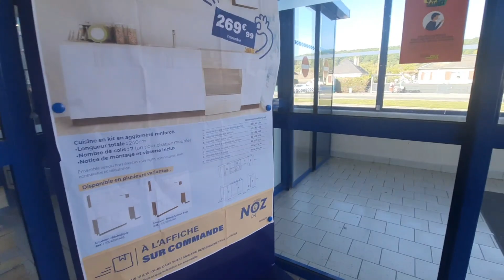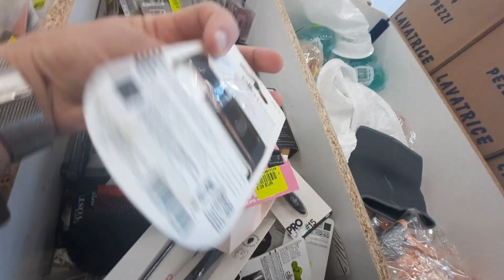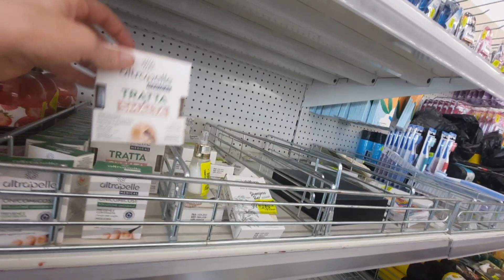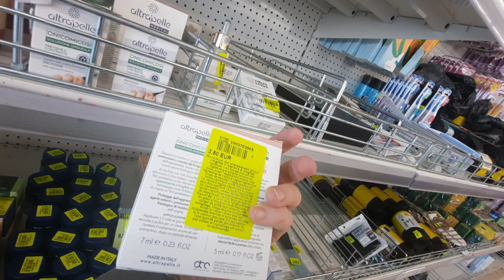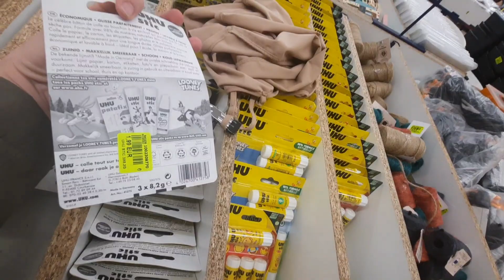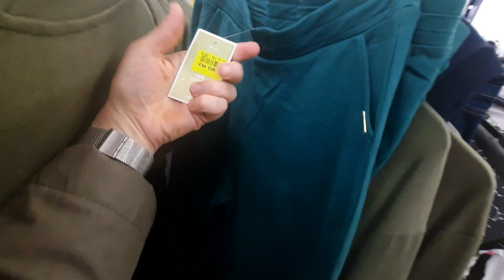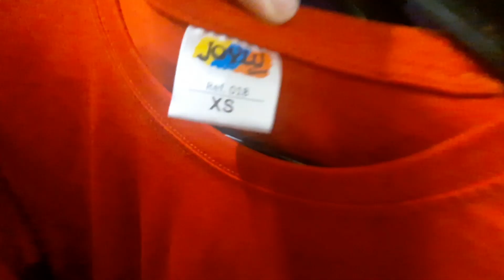ARRIVAGE NOZ-noz arrivage du10.10.23